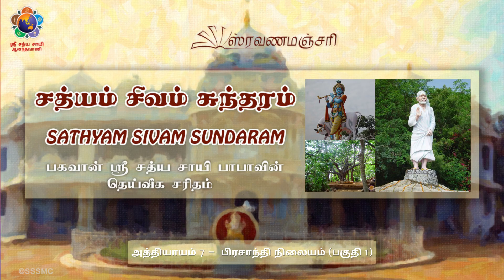சத்யம் சிவம் சுந்தரம் 7| பிரசாந்தி நிலையம் 1| ஸ்ரவணமஞ்சரி| Sathyam Sivam Sundaram| Prasanthi Nilayam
இறைவன் இருக்குமிடத்திற்குப் “பிரசாந்தி நிலையம்” என்பது எத்துணை அழகான பெயர்.  குளிர்ந்த இனிமையையும் ஏகாந்த நிலையையும் அந்தப் பெயர் உள்ளத்தில் எழுப்புகிறது.

வாருங்கள்! சத்யம் சிவம் சுந்தரம் புனித நூல், பாகம் ஒன்றில் ஏழாவது  அத்தியாயத்தின் முதல் பகுதியை ஸ்ரவணம் செய்வோம். தித்திக்கும் தெய்வீக சரிதத்தில் மூழ்கித் திளைப்போம்!!